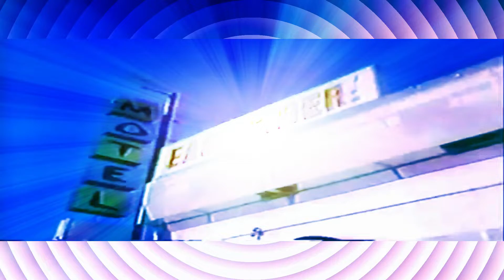BrownSide - Gang Related SSlowed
BrownSide - Gang Related